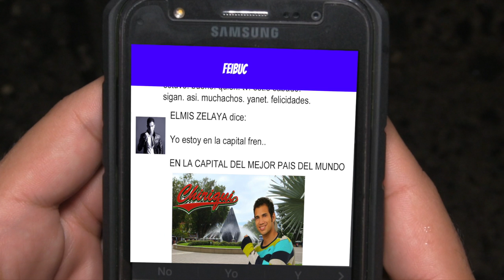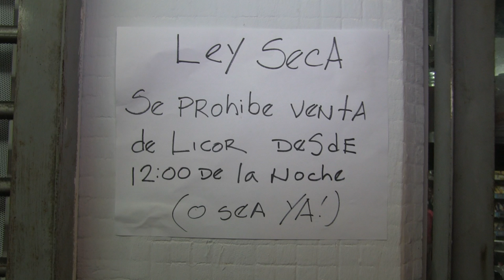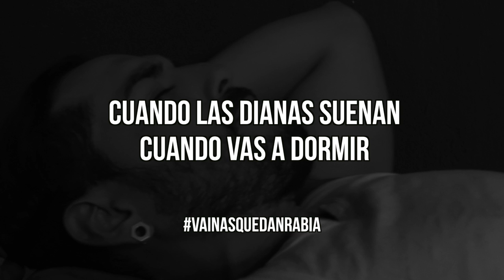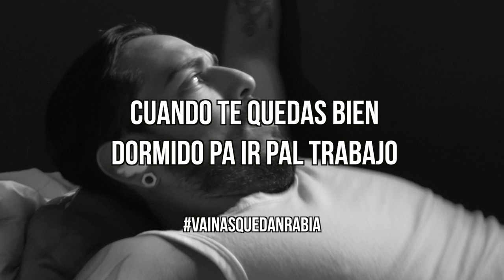VAINAS QUE DAN RABIA DE TRABAJAR EN FIESTAS PATRIAS